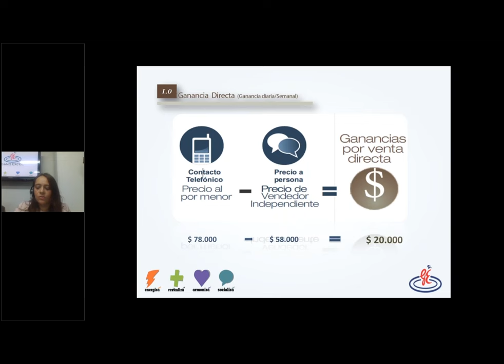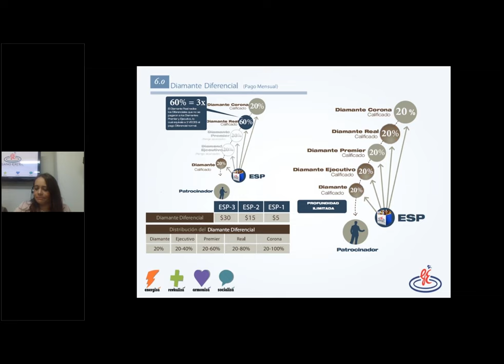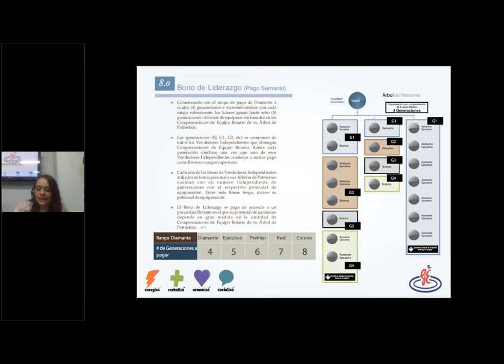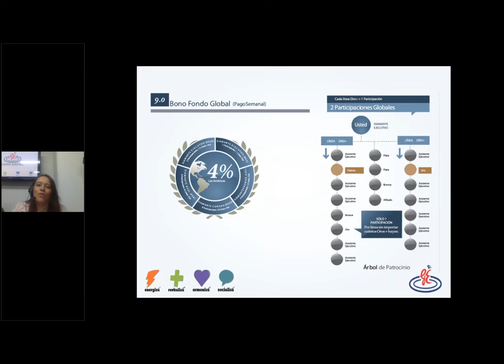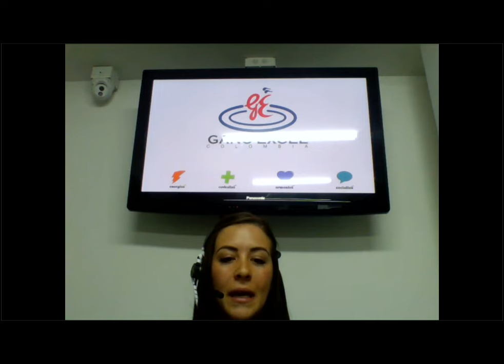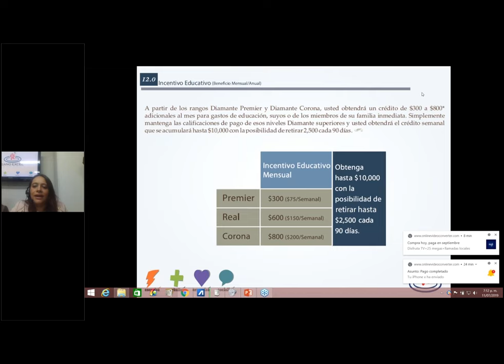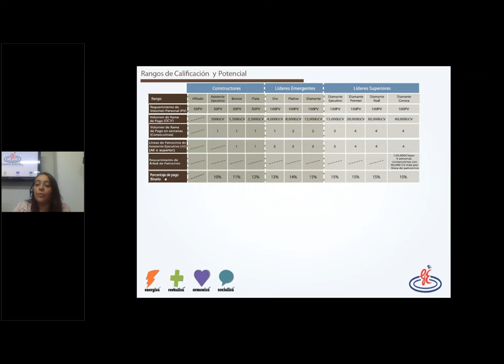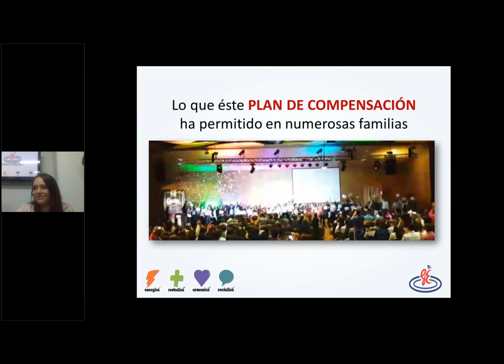Plan de compensaciones Gano Excel 12 formas de ganar (Parte 2)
Plan de compensaciones Gano Excel (12 formas de ganar)

Descubre de una manera práctica las 12 formas de ganar de nuestro Plan de Compensaciones Gano Excel explicado por nuestros líderes más exitosos, sácale el mejor provecho a nuestra Gano Web y logra los mejores resultados.

Este jueves 04 de Julio 6:30 pm